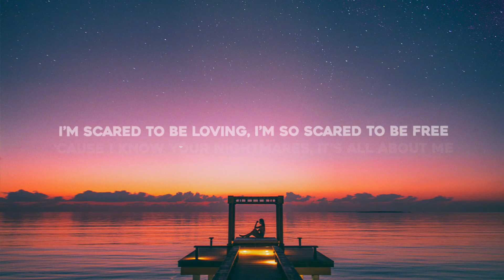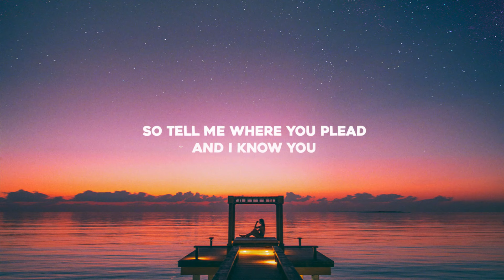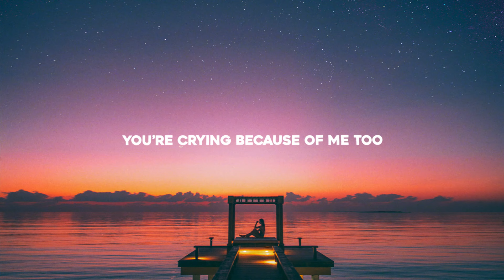Four Oceans - Thinking Bout You (Lyrics)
Lyrics for "Four Oceans - Thinking Bout You"

Sometimes I don’t want
To fall asleep
My heart beats faster

When I am thinking bout you, you
All my thoughts here about you, you
I’m scared to be loving, I’m so scared to be free
Cause I know your nightmares, it’s all about me

So tell me where you plead
And I know you
And I know your secrets
Your daydreams
I’m crying cause I’m here with you

Your daydreams
You’re crying because of me too

I’m scared to be loving
I’m so scared to be free
Cause I know your nightmares
It’s all about me